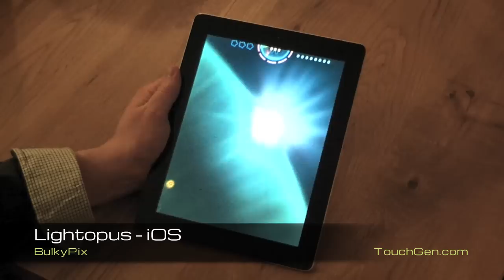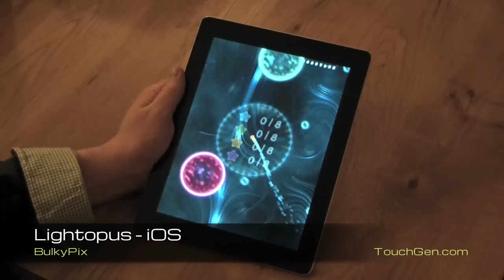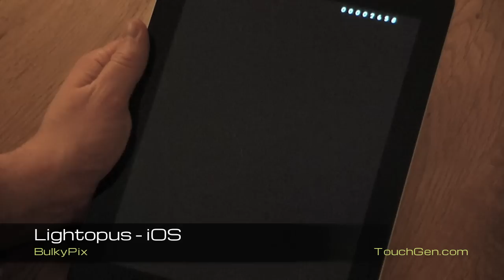Lightopus iOS gameplay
Hands-on preview of BulkyPix and AppXplore's new iOS game "Lightopus" hitting sometime in March...